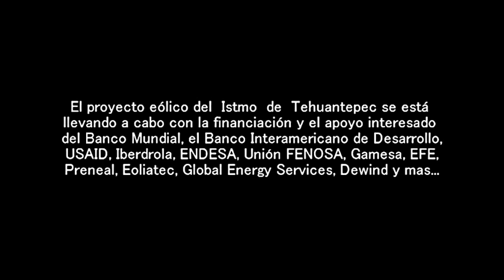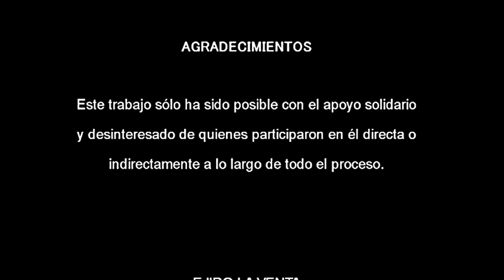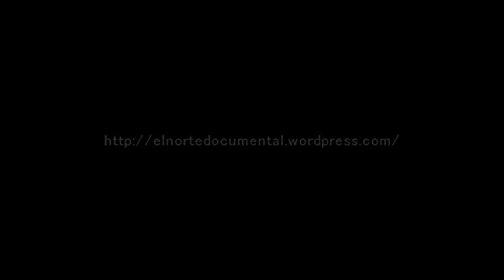Documental Energía Eólica en México. El norte. parte 10 de 10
Parque eólico: bosque perenne y metálico con hojas en forma de cuchillas. Amasijos de metal que rentabilizan el viento y exculpan contaminación. Lugar de tránsito de aves, de mercancías y de personas que buscan o que vienendel norte.
El Norte es una investigación audiovisual realizada por Marcos Moreno y Altea Gómez en el Istmo de Tehuantepec (Oaxaca, México 2008) -tierra Zapoteca, Mixe, Zoque. Ikoot, Chontal-  sobre el mega proyecto eólico para la producción masiva de electricidad. Poder energético de exportación y venta a empresas privadas.
El Norte es un trabajo etnográfico que narra el choque de visiones e intereses entre los habitantes del Istmo y las grandes multinacionales, las contradicciones internas en las formas de vida de los habitantes de la región, pero también sus luchas y sus novedosas maneras para resistir.
Realizado con una cámara digital, una computadora y una banda sonora original, El Norte es un trabajo colaborativo que solamente ha sido posible gracias al apoyo desinteresado de numerosas personas y organizaciones. Está registrado bajo licencia de libre distribución (creative commons), tiene fines de divulgación científica y a diferencia de las empresas protagonistas del proyecto eólico no persigue el lucro.